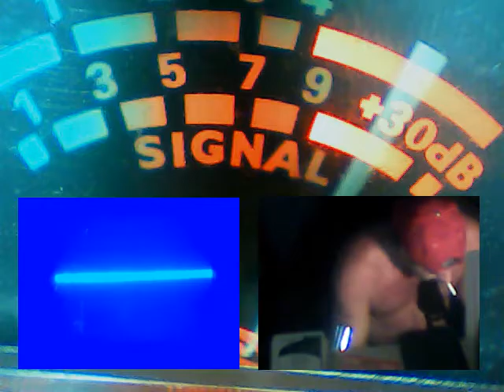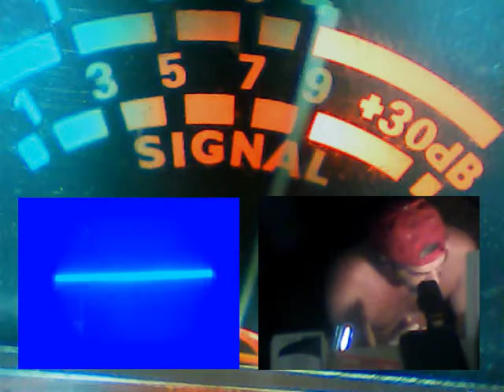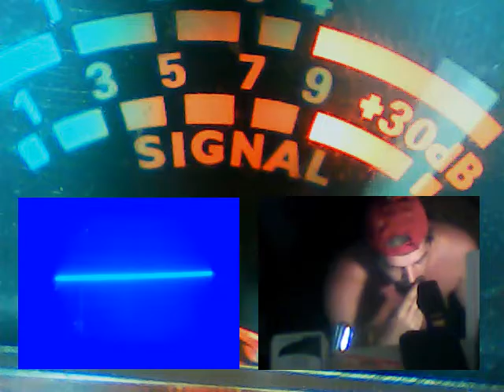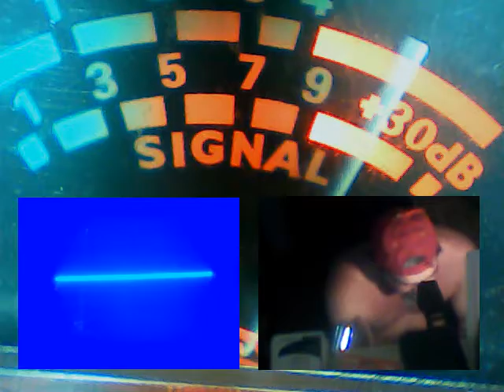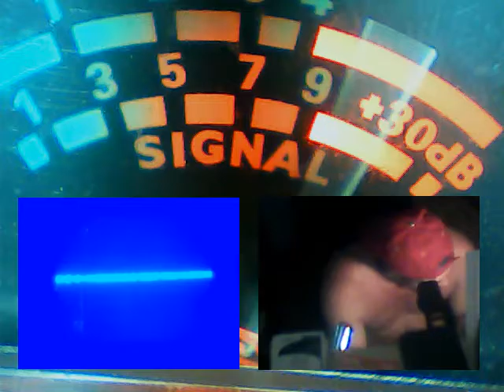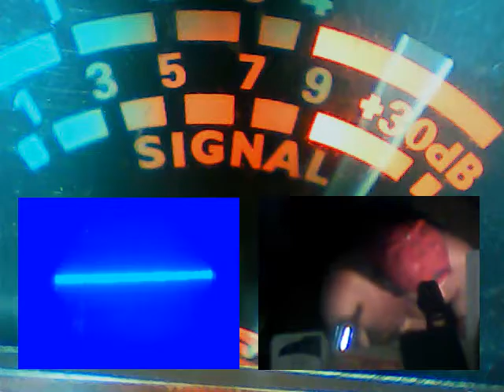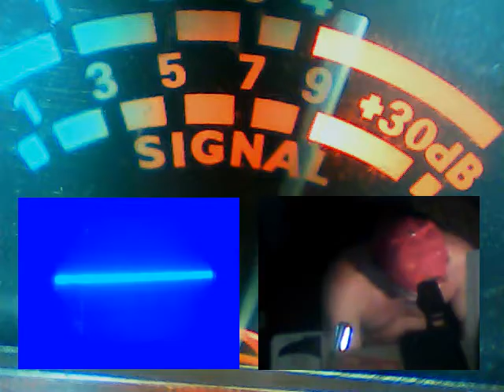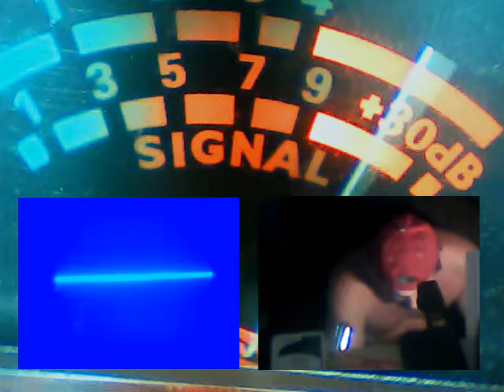Audioman288 &crazy D